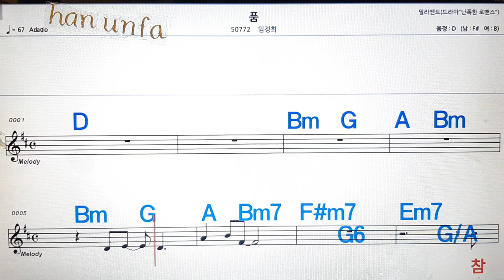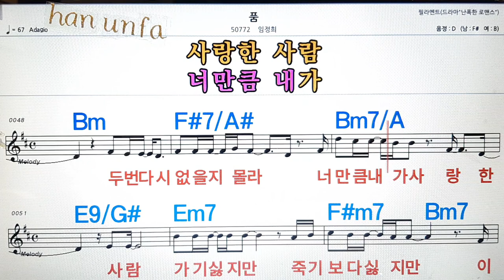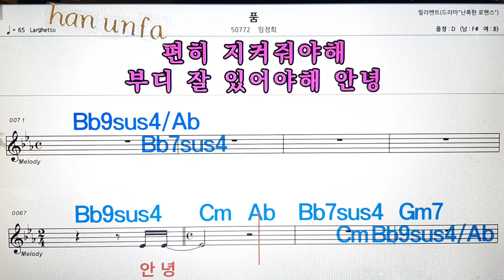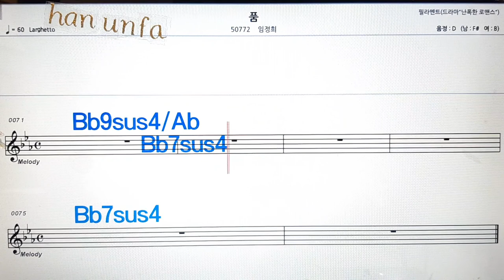품/임정희💋노래방, 통기타 , 코드 큰악보, 가라오케, 반주💖Karaoke, Sheet Music, Chord, MR